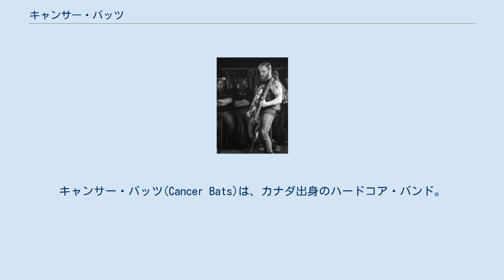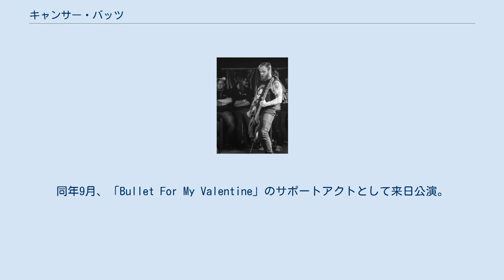キャンサー・バッツ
カナダのヘヴィメタル・バンド
キャンサー・バッツ(Cancer Bats)は、カナダ出身のハードコア・バンド。
 2004年、リアム・コーミアー(Vo)とスコット・ミドルトン(G)を中心に、トロントにて結成。
 2005年、自主制作のEP「Cancer Bats」を発表、北米ツアーを開始。
NORA、ALEXISONFIRE、IT DIES TODAY、THE BLEDなどのサポートを務める。
 2006年、デビュー・アルバム『Birthing the Giant』をリリース。
その年のカナダのインディ・アワードで「フェイバリット・ハードコア・バンド賞」を受賞。
 2007年はデビュー・アルバムを携えてNOFXやSILVERS TEINと共にカナダ全土をツアー。
それとともに、北米や英国、そしてオーストラリアでもリリースされる。
 2008年、2ndアルバム『Hail Destroyer』をリリース。
英メタルKERRANGの『KERRANG AWARD 2008 BEST ALBUM』、またカナダ版のグラミー賞であるジュノ・アワードにて最優秀新人賞にノミネートされる。
 2009年、サマーソニック09にて初来日公演。
 2010年、3rdアルバム『Bears, Mayors, Scraps & Bones』をリリース。
同年9月、「Bullet For My Valentine」のサポートアクトとして来日公演。
 2012年、4thアルバム『Dead Set on Living』をリリース。
 2015年、5thアルバム『Searching for Zero』をリリース。
初の単独来日公演。
 アルバム EP/シングル